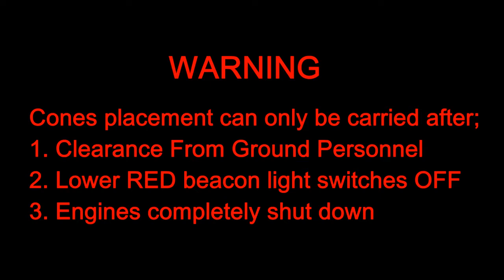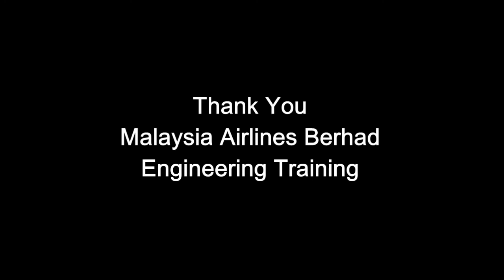Safety Cone Placement